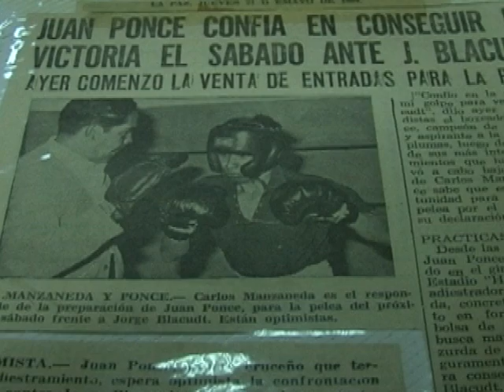Cochabambino de oro 2015 Juan Ponce